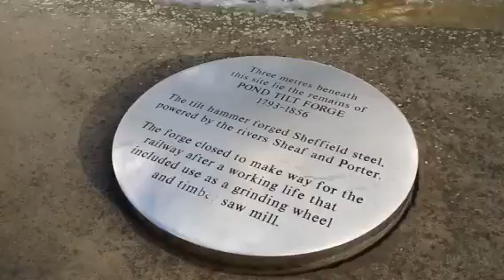Anglia. Sheffield. cz. 3